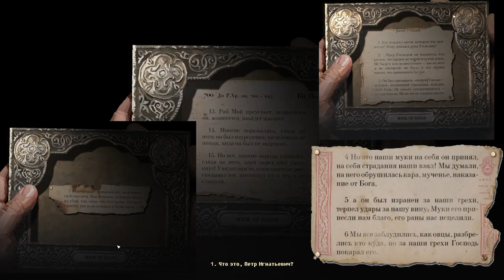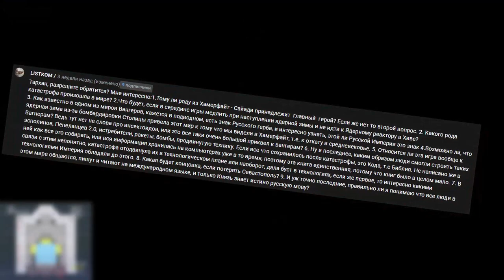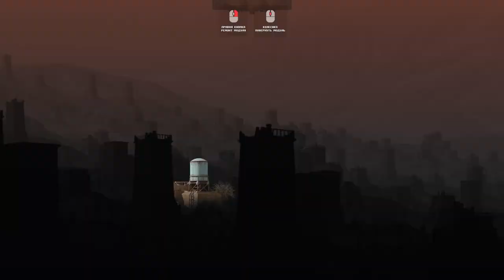Про что был Highfleet | Сюжет, события, персонажи, редактор. Ч2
Вторая часть моего рассказа об игре Highfleet, в которой мы затронем сюжет, события, персонажей и редактор.